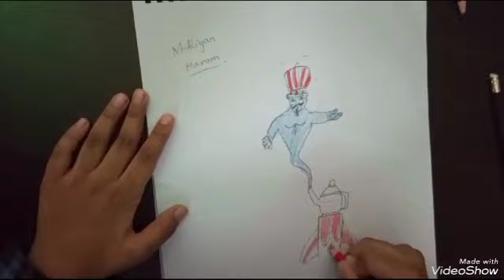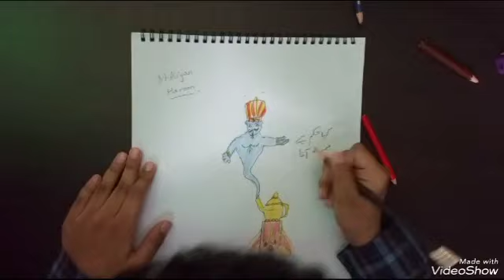Aladin ka chirag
Aladdin ka chirag, Aladdin, Aladdin ka chirag Drawing, Aladdin ka Sketch, Aladdin ka chirag Drawing video, Kya hukam ha mere aqa, Aladdin ka gin, aladdin storey. Aladdin ka chirag easy drawing,Aladdin drama,Aladdin movie